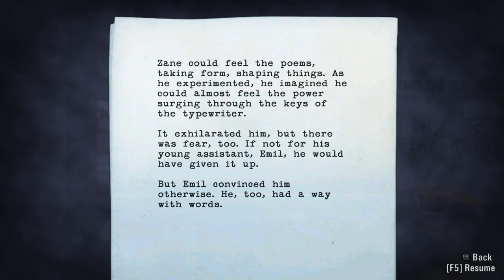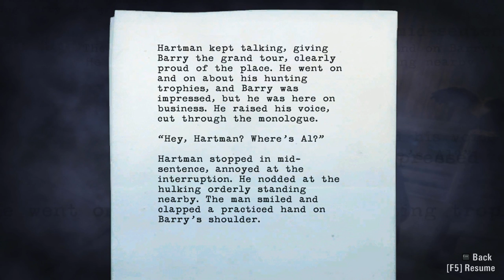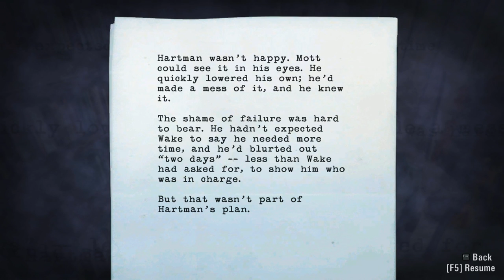Alan Wake Let's Play Commentary [HD] Part 17 - The Clinic!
Part 17 of my Alan Wake Playthrough/Let's Play with Commentary. As Always video is in 1080p!